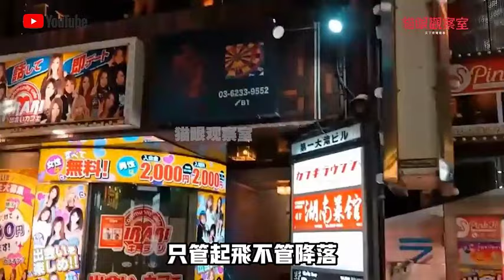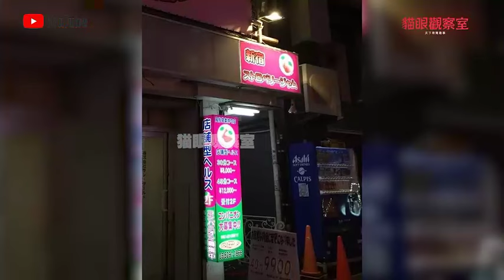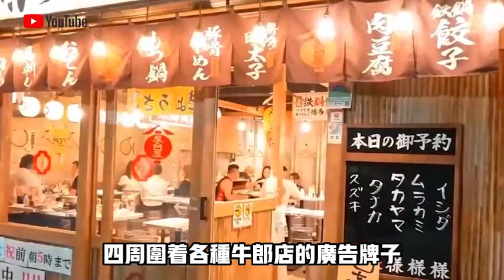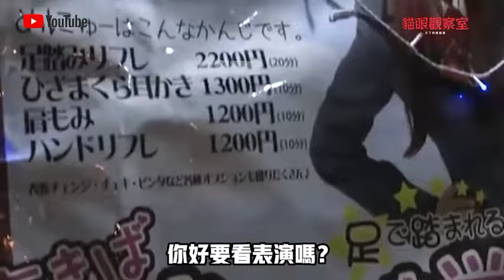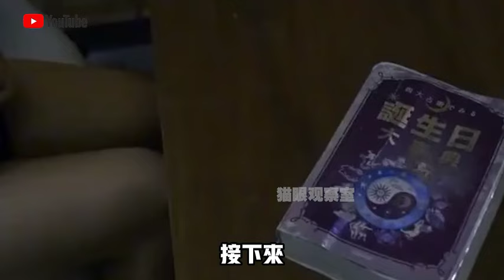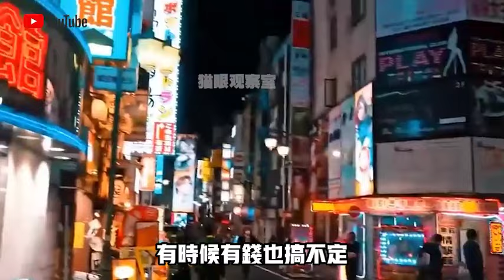日本“歌舞伎町”攻略！有美女搭訕問你“要不要體驗日式服務”，一定要拒絕！正常價格便宜的多？